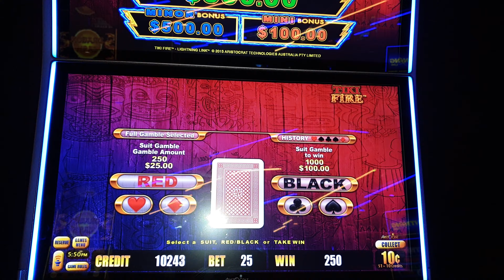MAJOR JACKPOT TIKI FIRE LIGHTNING LINK!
Hit the major jackpot on tikki fire slot pokies australia. Hoping for the grand jackpot but this is great. Handpay at the casino.